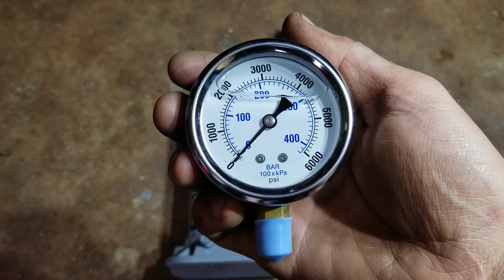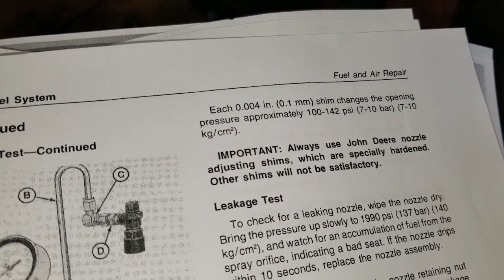How To Build A DIY Diesel Injector Pressure Tester WILL IT WORK?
Let's find out if we can build a DIY diesel fuel injector pop tester! We need to pressure test our Yanmar tractor diesel injectors to make sure they open at the proper pressure. This is the best way to tune a diesel engine. If your diesel tractor is running bad this will help! PARTS BELOW ↓↓↓↓

Timestamps:
0:00 Intro
0:38 Parts Needed
1:17 Building Pressure Tester
2:57 Injector Resurfacing
4:15 Pressure Testing Injectors
4:59 Lessons Learned & Outro

Parts:
● Bottle Jack (Same in video)
● Pressure Gauge (Same in video)

Tools & Supplies:
● Tap and Die Set
● 1" Pipe Tap
● 1.25" Pipe Tap
● Teflon Tape
● Sand Paper
● J-B Weld

Fittings:
● 3/4" Reducer Bushing (I'd find a bigger one to screw in)

All of the pipe fittings have to be hydraulic pressure rated. DON'T USE CAST PIPE FITTINGS. THEY WILL BURST!

High pressure diesel is DANGEROUS and can HURT you! Be careful and keep your eyes and hands away from the fittings and injector nozzle when performing these tests!

These injectors open at 2275 PSI or 160 BAR.
This is a Yanmar YM2000B Diesel Tractor.